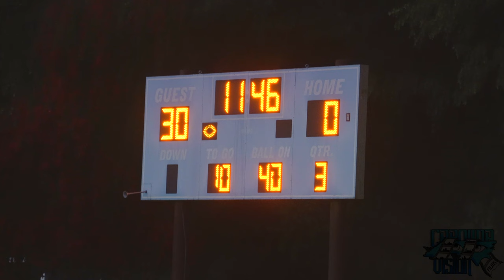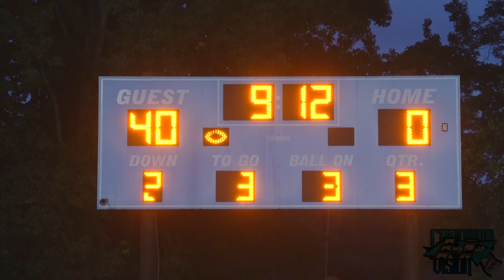JV Dudley Panthers vs JV Page Pirates||Season Opener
$CarolinaVision

(Links Below)